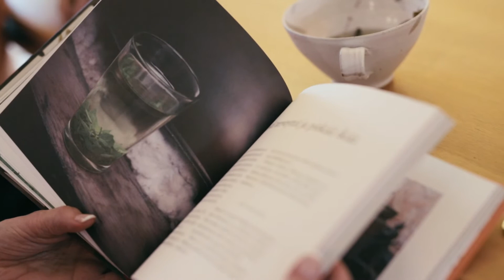Teen Ystävät Extra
Teen Ystävät ry:n perustaja Pirkko Arstila kertoo teeaiheisen kirjansa taustaa. Tiukkaa asiaa teestä!